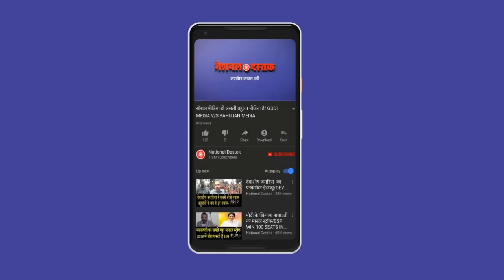मोदी के सत्ता में वापसी के 50 दिन बाद भारत को जोरदार झटका!